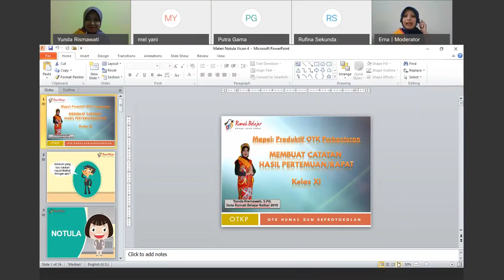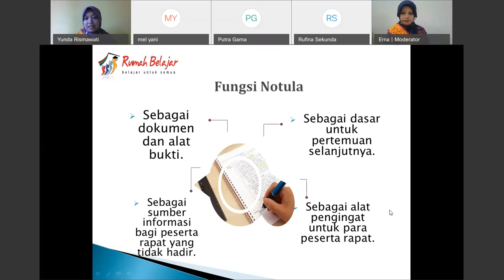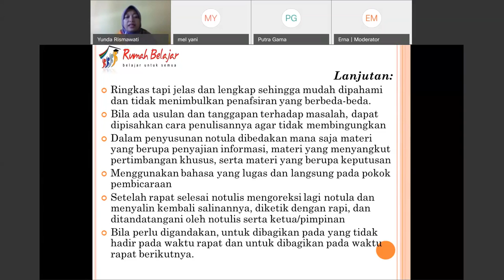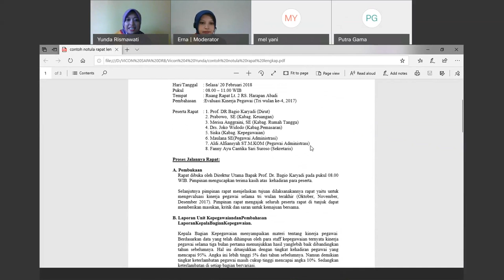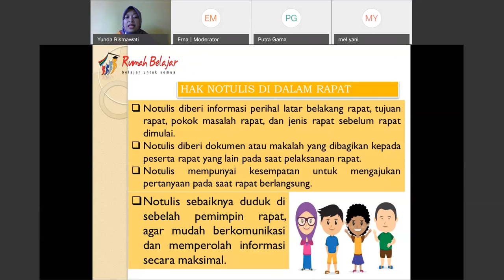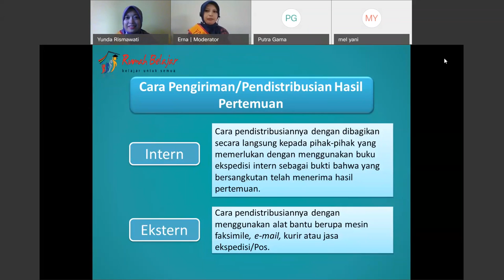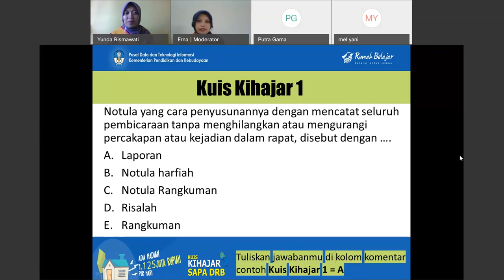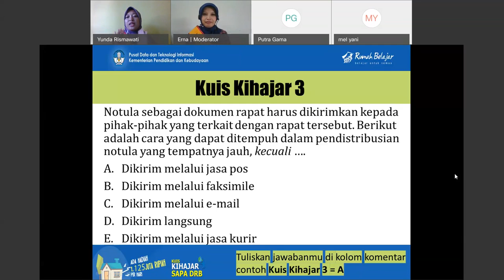SMK Akutansi Perkantoran - Yunda Rismawati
Halo, Sahabat Rumah Belajar, untuk mendampingi kalian yang sedang belajar di rumah, yuk simak Video Sajian Pembelajaran Daring (SapaDRB) Bersama Duta Rumah Belajar Yunda Rismawati.